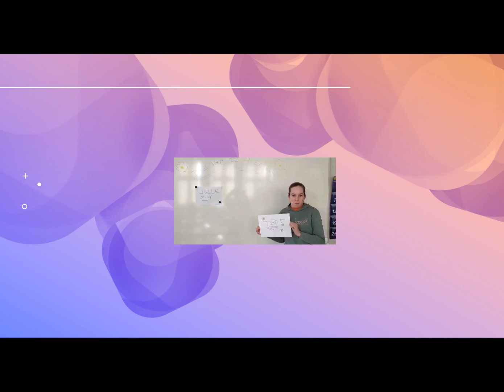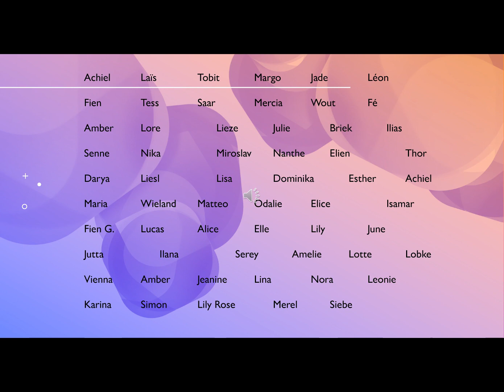2023 - dag van de directie, Lyceum Ieper